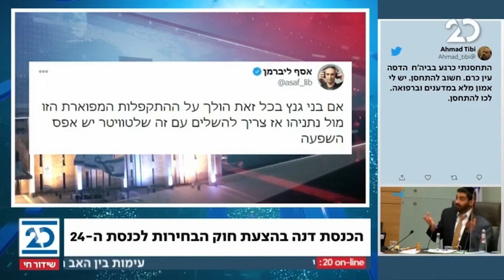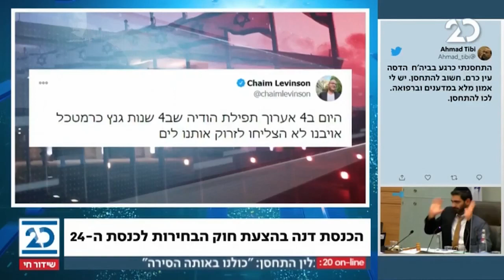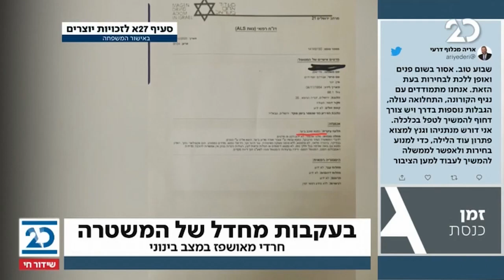זמן כנסת עם יערה זרד | 20.12.2020 | התכנית המלאה